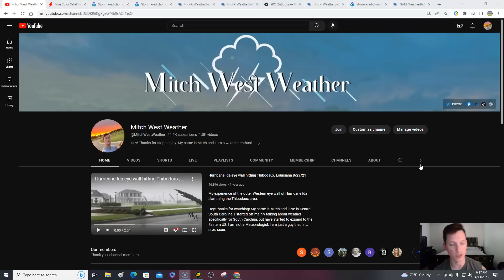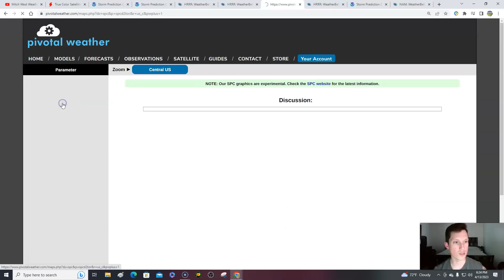Severe weather update! Large hail likely tomorrow & Saturday. Carolina severe threat tomorrow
0:00 / Intro
2:14 / Current conditions
4:00 / Severe threat overnight into tomorrow
8:31 / Friday severe threat Central plains
10:51 / Saturday severe threat

image001.jpg
ReplyForward